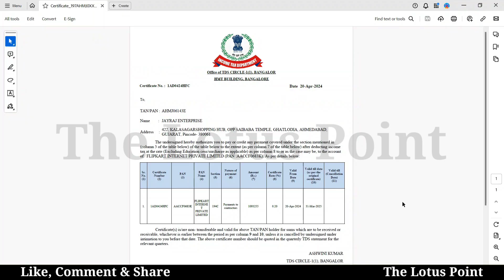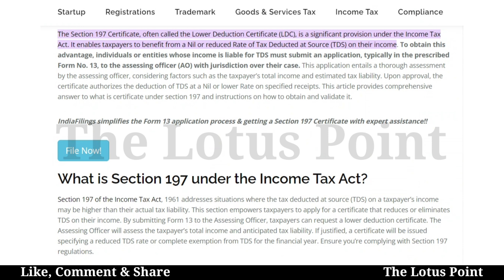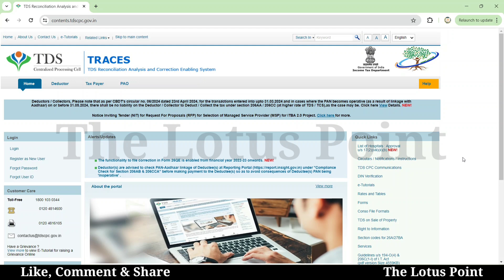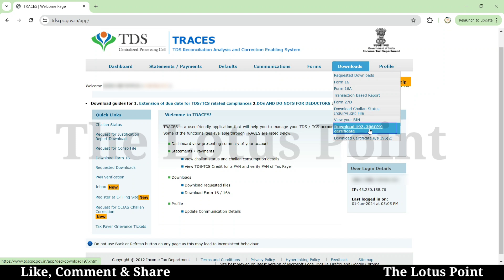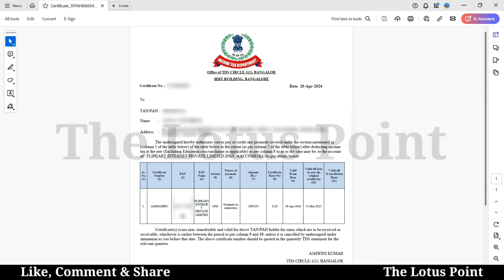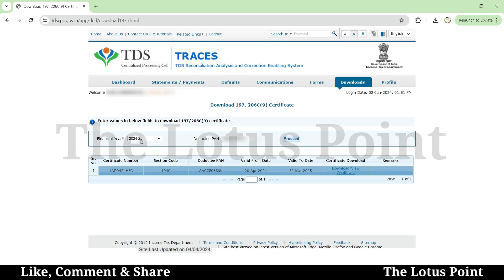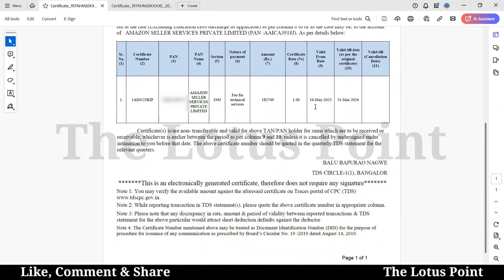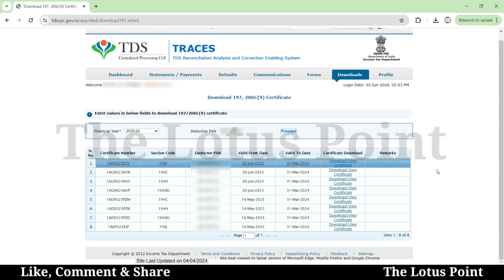TDS Section 197 | Benefits of Lower Deduction Certificate at Traces | LDC from Amazon or Flipkart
📄 How to Download Lower Deduction Certificate from TRACES | Benefits of LDC and How to Download for Amazon and Flipkart and Swiggy or Zomato 📄

TDS SECTION 197 (INCOME TAX)
TDS RETURN FILING
26Q

LDC को कैसे और कहाँ से Download करें
Benefits of Lower Deduction Certificate
LDC के बारे में Details से जाने
LDC में अपनी Limits4 कैसे check करें

Welcome to our detailed tutorial on downloading the Lower Deduction Certificate (LDC) from the TRACES portal and understanding its benefits for sellers on Amazon and Flipkart! In this video, we’ll guide you through the step-by-step process of obtaining your LDC and explain how it can help you manage your taxes more efficiently.

Key highlights covered in this tutorial:

Step-by-step instructions on how to download the Lower Deduction Certificate (LDC) from the TRACES portal.
Detailed explanation of the benefits of having an LDC for sellers on Amazon and Flipkart.
Insights on how the LDC helps in reducing the Tax Deducted at Source (TDS) and improving cash flow.
Practical tips for ensuring accurate and timely application for the LDC.
Real-life examples to illustrate the application and benefits of the LDC in your business operations.
By the end of this tutorial, you'll have the knowledge and skills to download the LDC from TRACES and understand its advantages, helping you optimize your tax deductions and improve your business profitability on e-commerce platforms like Amazon and Flipkart.

👍 If you found this tutorial helpful, please give it a thumbs up, subscribe to our channel for more tax and e-commerce related tutorials, and share your feedback or questions in the comments section below. Let's make tax compliance and e-commerce business management easier and more efficient together!